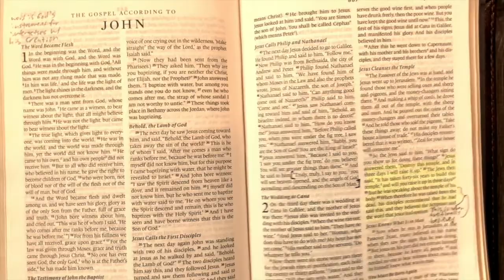Jesus Makes WINE (The BEST Wine!) | John 2:1-11 [2nd Sunday after Epiphany, Through the Lectionary]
Jesus manifests His glory in His first sign at Cana. What is it all about? And did He call His mother WOMAN?!